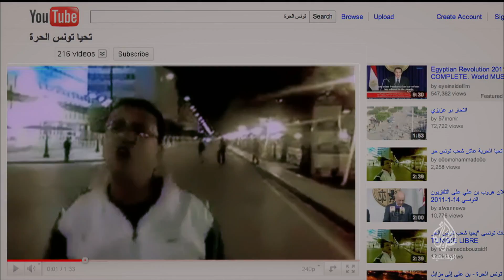واقع الإعلام العربي (برومو) 21 أبريل